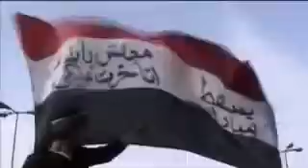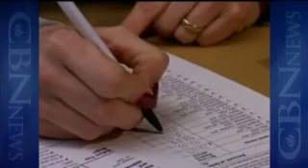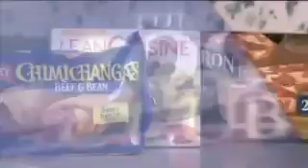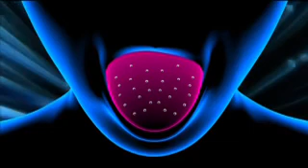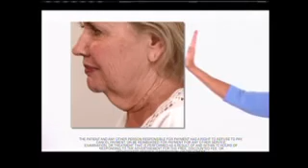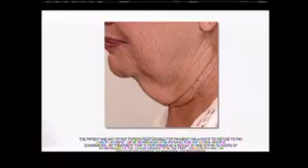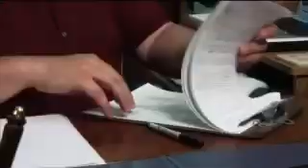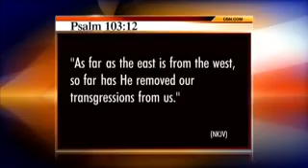The 700 Club - June 27, 2011 - CBN.com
Robert Leon Davis used to be the law, but his crookedness put him on the run from the law for decades. Find out what brought him out of hiding and the story of Trish Wilkinson who was obsessed with being perfect and the toll it took. The 700 Club. CBN.com